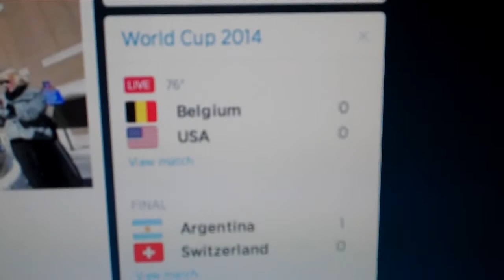Roadtrip for the Books: 1 July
We were on the road for 14 hours.